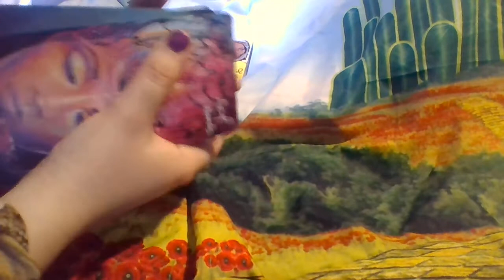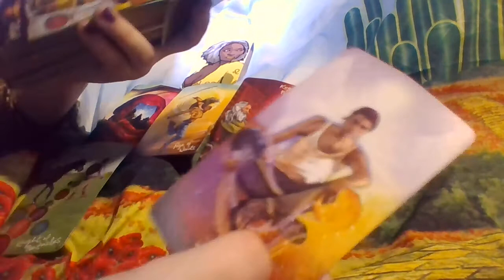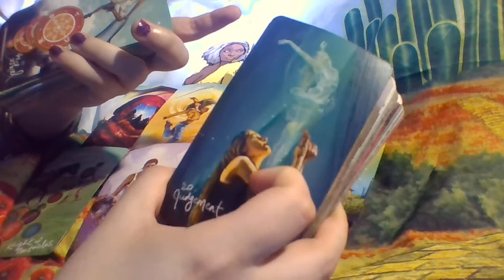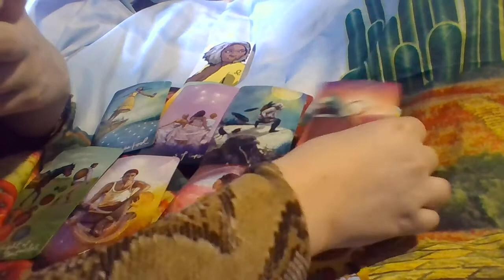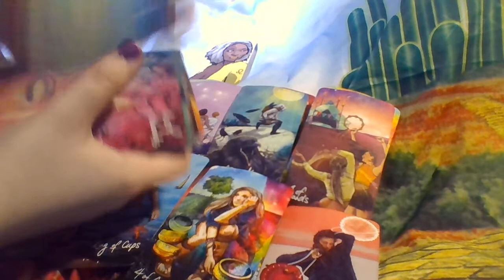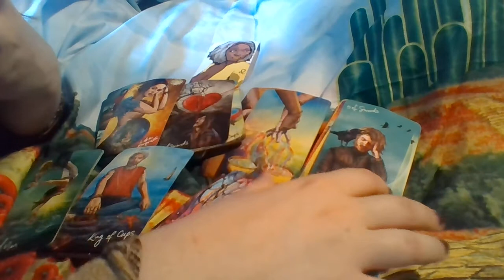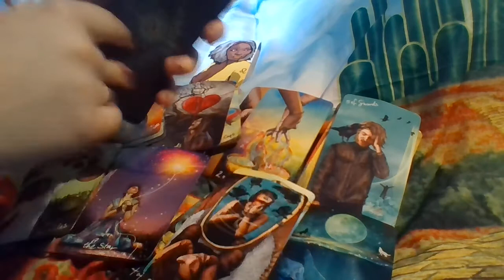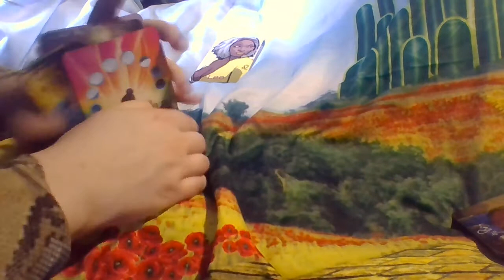Leo RAISED YOUR VIBRATION! YOU ARE FREE AND BLESSED! Tarot April 2022